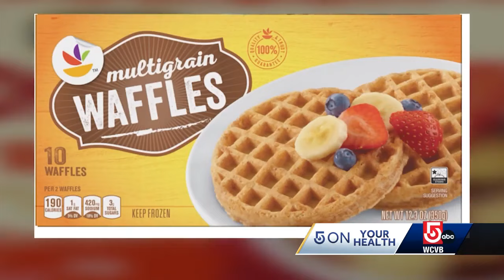Listeria outbreak in waffles: How to stay safe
A listeria outbreak has prompted the recall of frozen waffles and pancakes. Dr. Todd Ellerin, chief of infectious diseases at South Shore Health, explains what listeria is and how to stay safe,